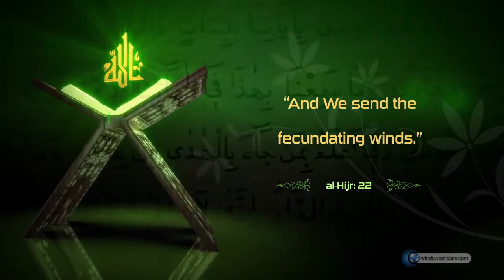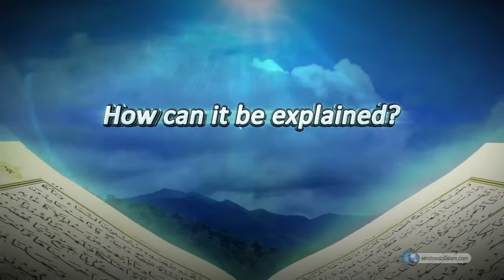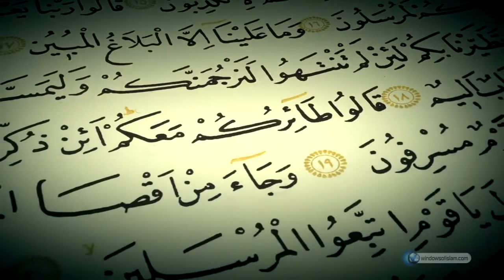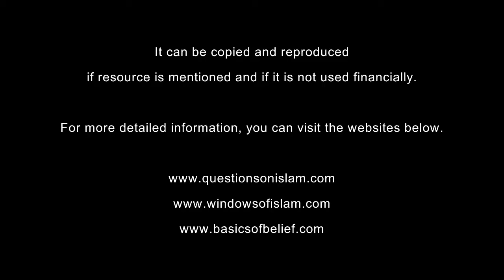Wetenschappelijke Wonderen van de Koran, 3 - bevruchtende Winden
@Windows of Islam   Is de eigenaar van de video. We hebben het vertaald naar het nederlands.